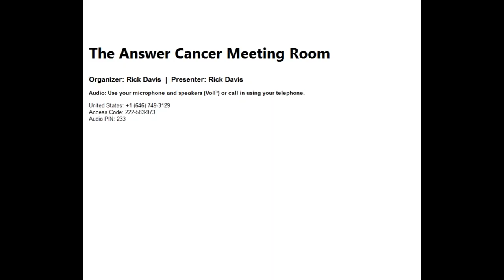Hi-Risk/Recurrent/Advanced PCa Men and Caregivers - Dec 19, 2016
Radiation Cystitis & Tx; AR V7; ADT side effects; after Cytoxin; BAT